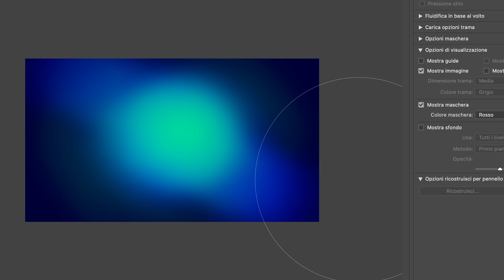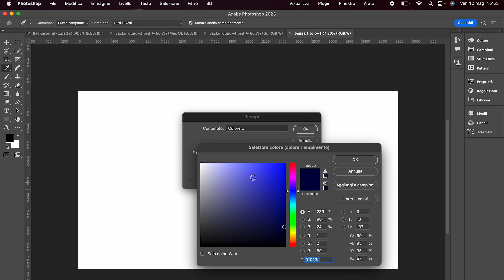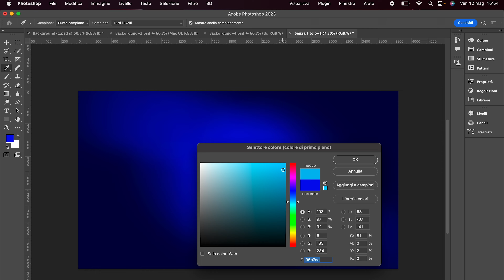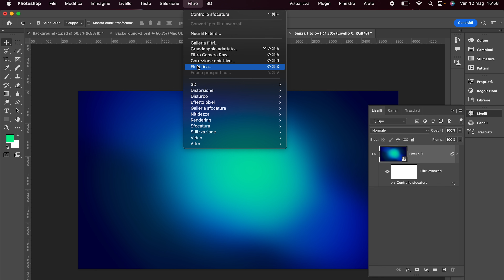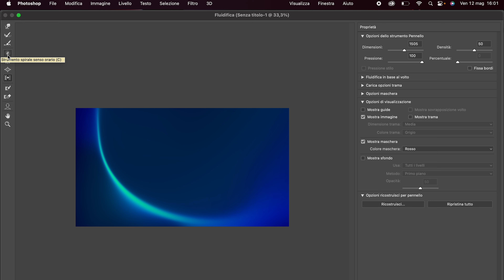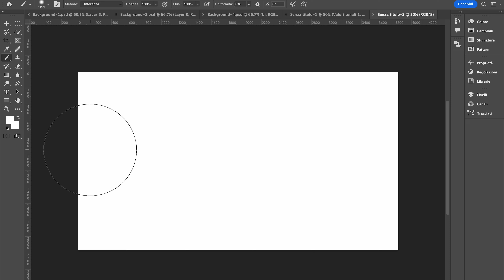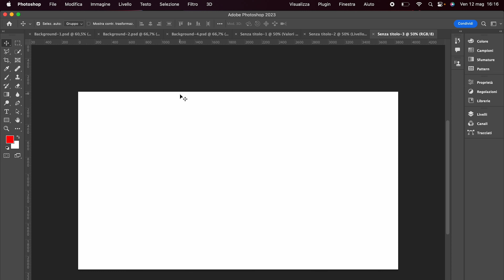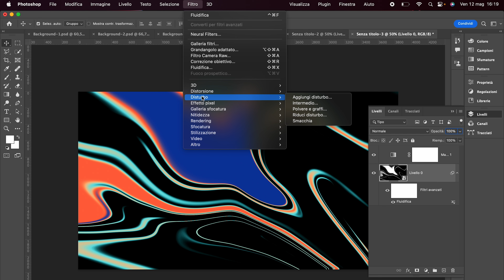3 tecniche per creare INCREDIBILI sfondi con Photoshop CC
In questo video vediamo come realizzare da zero 3 incredibili sfondi astratti con Photoshop, che potrete utilizzare sia all'interno dei vostri siti web, che semplicemente come immagini di background sul vostro computer.